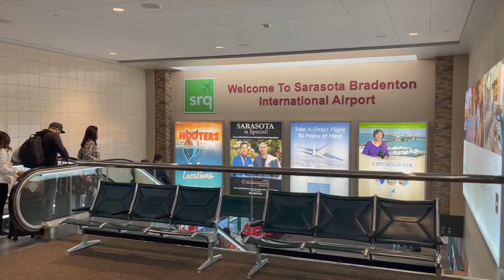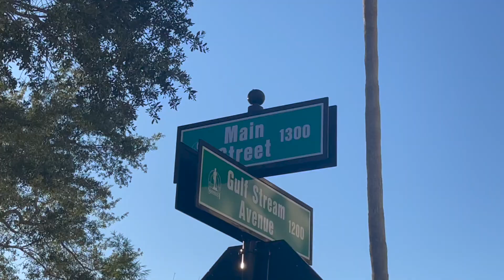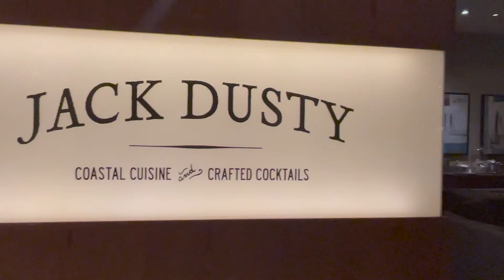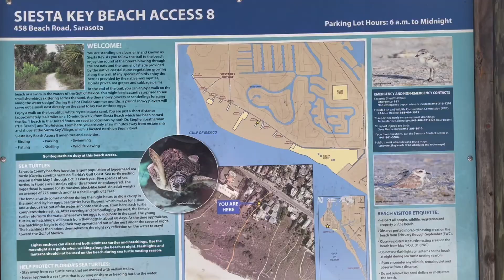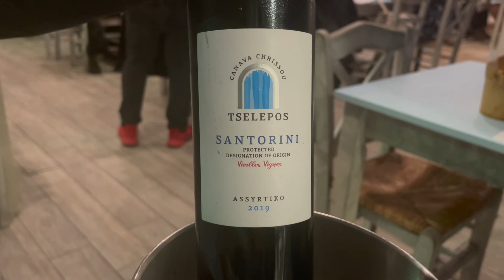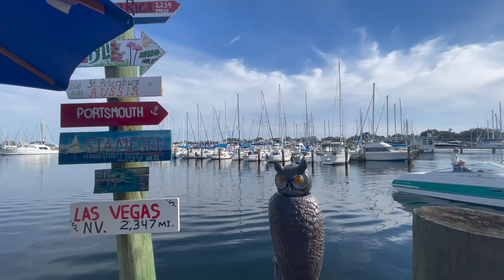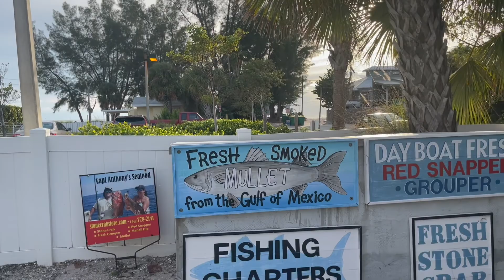3 Perfect Days in Sarasota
Visit downtown Sarasota, Bayfront marinas, St. Armands Circle, Lido, Longboat and Siesta keys. Day trip to St. Pete, fish market. Enjoy stone crab, Gulf shrimps and day boat fish. Watch sunset on white powder sugar sand beach. Champagne cruise around Bird Key, Yingling bridge.